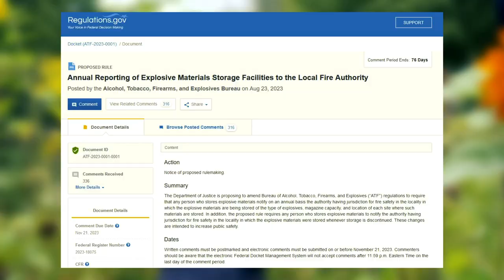GOEX Expected this week, ATF Powder Storage Log, MLAIC Championship, Traditions Shedhorns in stock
It's a big week for muzzleloading news, today we're jumping in with some updates.
First up we have a new proposed rule by the ATF that could require you to document how much powder you have and where it is stored. It's a proposed rule, but I think you should know about it. The comment period is open right now. Please leave a professional comment about why you oppose this rule. Then we've got Team USA taking gold at the MLAIC Long Range World Championships, congrats to everyone involved! Big news for GOEX Fans, the first shipment of Estes Energetics owned GOEX blackpowder (Newly manufactured) is expected to arrive at the NMLRA just in time for the Fall Championship shoot, September 9-17. It sounds like NMLRA members at the event will be the first to have the chance to purchase the first run of newly manufactured GOEX blackpowder. In muzzleloading industry news, the Traditions Shoehorn and CVA Crossfire have been released. We're seeing continued demand for muzzleloaders, but increased demand for traditional muzzleloaders. A good sign for the preservation of the sport if you ask me!

I'll be at the NMLRA Shoot this weekend, if you see me on the grounds, don't hesitate to say hi and tell me what you love about muzzleloading!

VIDEO CHAPTERS